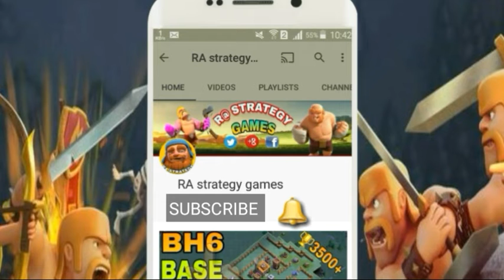TH12 Best War Attacks 2018 | TH12 Pro War Attacks coc | Clash of clans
ELECTRO DRAGONS vs MAX TOWN HALL 12! Mass Electro Dragon Attack Strategy - Clash of Clans Update!